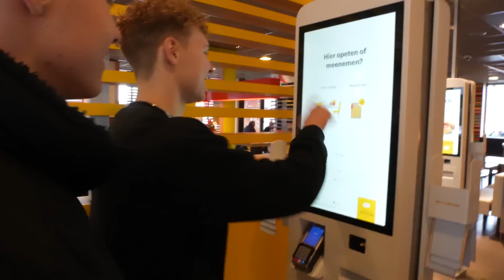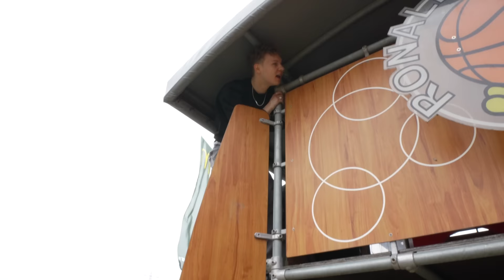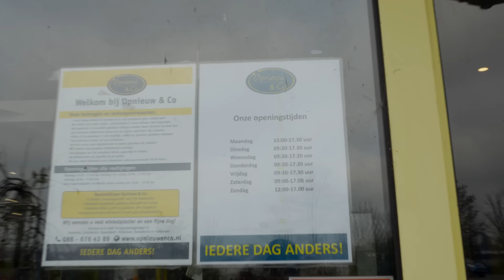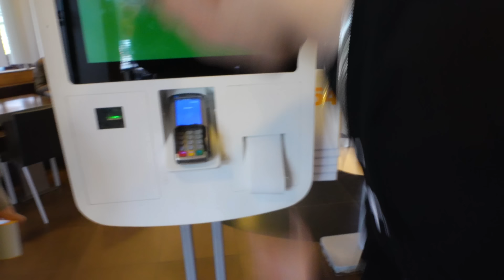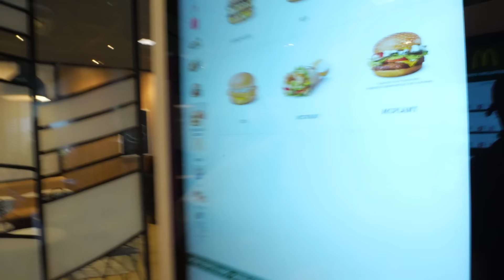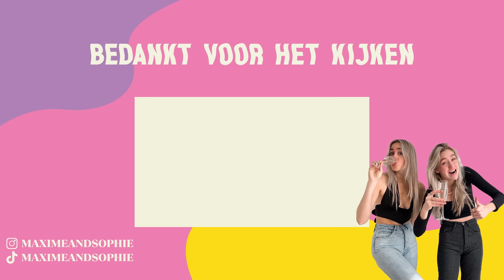24 UUR OVERLEVEN OP MCDONALDS MET QUINN & AARON! 🍔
In deze video gaan wij samen met Quinn en Aaron 24 uur lang overleven op de McDonalds! Niet alleen smullen we de hele dag bij de McDonalds, maar gaan we ook Tiktok's opnemen wat niet helemaal soepel afloopt.. Veel kijkplezier!😁

Sorry voor de slechte beeldkwaliteit.. Onze camera was de hele video verkeerd ingesteld, dus we moeten roeien met de riemen die we hebben!